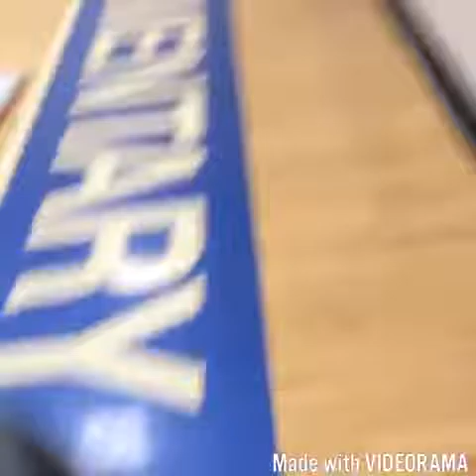Starting the daily vlogs off